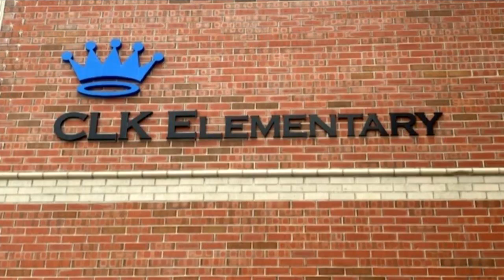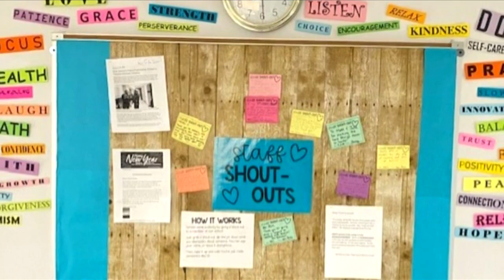CLK Elementary receives national award for Capturing Kids' Hearts program